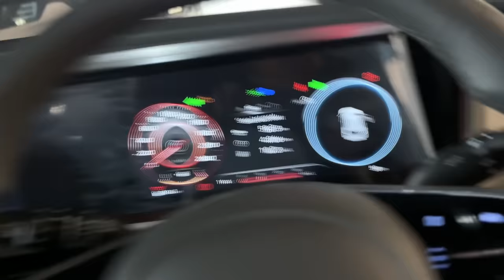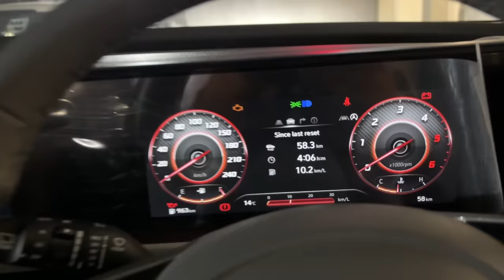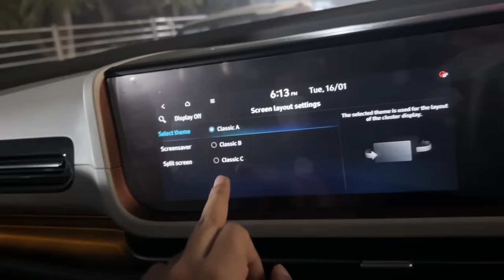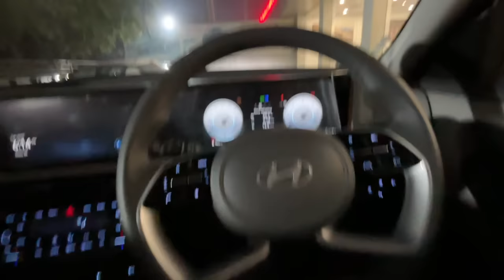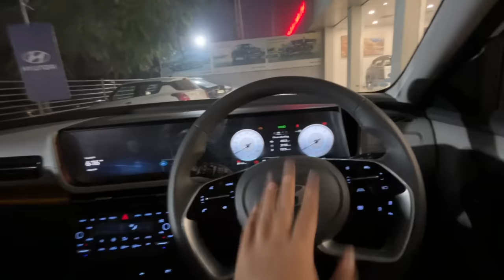New Hyundai Creta Facelift Night Review | Headlight Test - Pass or Fail ?